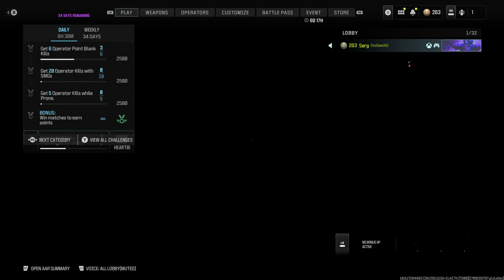Call of Duty MW3 // Grind for Interstellar // Priceless Holger 26